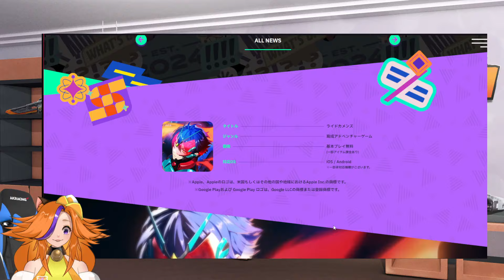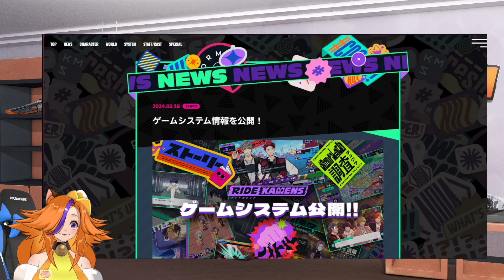Ride Kamens: Brand New Kamen Rider Mobile Game targeted at.... GIRLS?!!! Lets go nya~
Ride Kamens is coming this year, I am soooo excited for this stuff~~~ Finally actual Rider content for the fangirls nya~

for Uncropped TokuCatSu Reactions highlight for FREE!!!

Join our comfy Discord if you need help in Live2D or just finding a chill community to hang out with nya!!!

===Equipment===
Recording Mic: Avermedia USB Microphone AM310
Wireless Mic: Audio-technica System 10 ATW-1701-L
Drawing Tabler: XP-PEN Deco 01 V2, XP-PEN Artist 13.3, Xencelabs Medium
Capture Card: Avermedia Live Gamer Portable 2, Avermedia Livegamer Extreme 3
Headphones: Audio-Technica ATH-SQ1TW